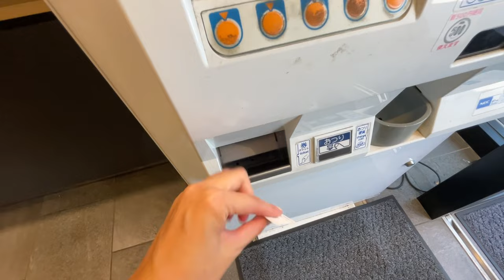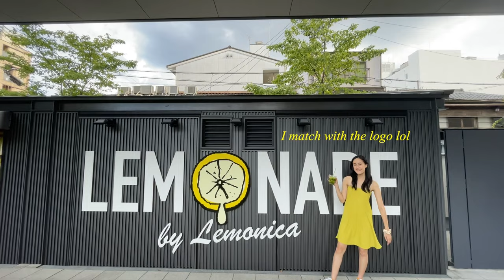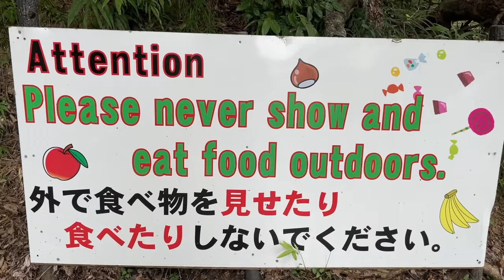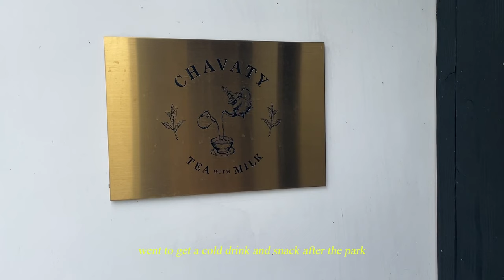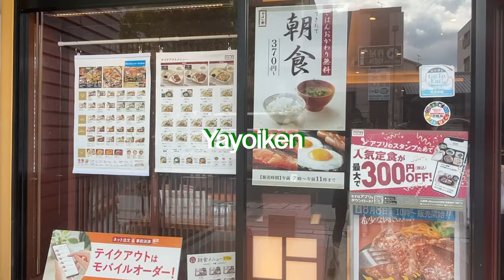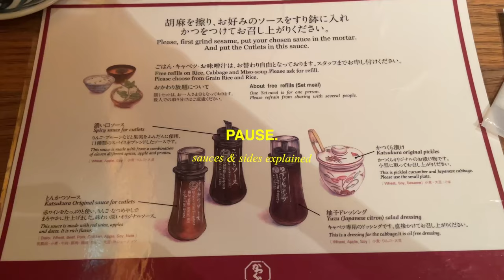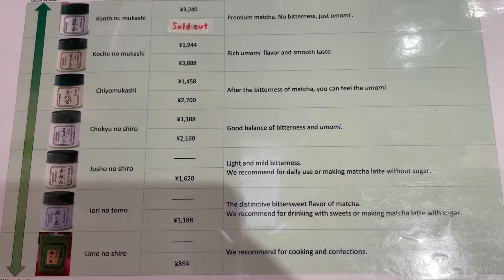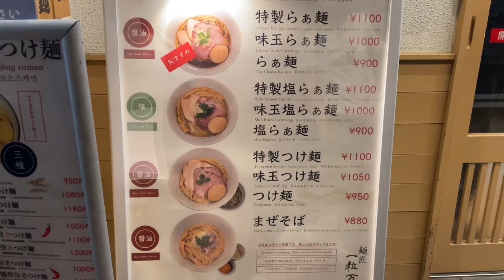JAPAN VLOG 🍡4 DAYS IN KYOTO | Kamakura day trip, Pontocho, Philiosopher’s path, What I eat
Here’s my full 4 day itinerary in Kyoto ! Hope you find this helpful :) Timestamps below -

0:00 - intro
0:22 - Kamakura
1:20 - Bullet train to Kyoto
1:26 - Day 1 in Kyoto
1:28 - Tsumugi Cafe for breakfast
1:55 - Mustard Seed christian church in Kyoto, Japan
2:15 - Hisagozusi for Lunch
2:44 - Nike store
3:13 - Rissei Garden Hulic
3:16 - Lemonade By Lemonica
3:33 - Koe Donuts
3:53 - Sushi Conveyer Belt for dinner
4:06 - Day 2 in Kyoto
4:41 - train to Arashiyama
4:47 - Arashiyama Bamboo Forest
5:36 - Katsura River
6:34 - Arashiyama Itsukichaya for lunch
7:28 - Fukushichi Pudding for dessert
7:47 - Monkey park in Arashiyama
8:46 - worst matcha icecream in Kyoto
9:00 - % Arabica coffee
9:10 - Sagano Romantic Train/Tram
9:25 - Zarame Gourmet Cotton Candy (best cotton candy)
9:52 - exploring Arashiyama Main Street
10:06 - Day 3 in Kyoto
10:10 - Yayoiken (simple Japanese breakfast)
10:19 - Fushimi Inari Shring (red torii gates)
10:53 - Okonomiyaki Zen for lunch
11:17 - Philisopher’s Path
12:03 - Botanic Coffee Kyoto (Japanese Cafe)
12:22 - Ringram to make custom rings
13:08 - Koe Donuts
13:20 - Katsukura Tonkatsu sanjo main store (best katsu restaurant in Kyoto)
14:38 - Pontocho
14:55 - Kamogawa River restaurants
15:02 - Geisha
15:07 - watching the moon at Kamogawa River
15:42 - spotted another Geisha
15:47 - Day 4 in Kyoto
15:49 - Kolme Kyoto for mitarashi daango
16:11 - Bushido for breakfast/lunch
16:18 - Nishiki Market
16:31 - Kamogawa River during the day
16:51 - Tsujiri Tea House, Gion Main Shop (matcha shop)
17:03 - Itoh Kyuemon, Gion Shijo/Shabo for matcha dessert and matcha drinks
17:17 - Ninenzaka
17:20 - Starbucks Coffee Kyoto Ninenzaka Yasaka Chaya (Tatami Floor Starbucks)
17:39 - Ghibli Store
17:47 - Maccha House
18:13 - Go Ka Go for Japanese Tea & Matcha Mocha Donut
18:37 - Kiyomizu Temple
18:58 - Hokan-ji Temple (Yasaka Pagoda)
19:20 - Ichiryu Manbai - Teramachi for dinner (ramen with dipping sauce)
19:38 - Masuya Saketen (Sake bar in Japan)

🐚 about me
Hi there! I'm Miranda.. i have a dog, i can burp on command, and i'm just figuring out life :p thanks for stopping by!